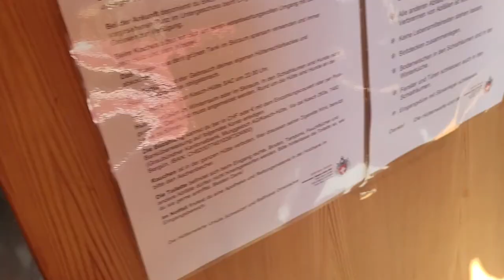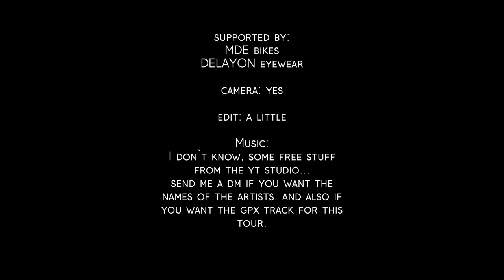Bikepacking the Davos Haute Route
A weekend mission exploring the best and most remote trails. We came looking for copper and we found gold. The trails were just amazing!
Day 1: Bergün - Ducanfurca - Sertig - Sertigpass - Keschhütte
Day 2: Keschhütte - Scalettapass - Davos - Epictrail - Filisur